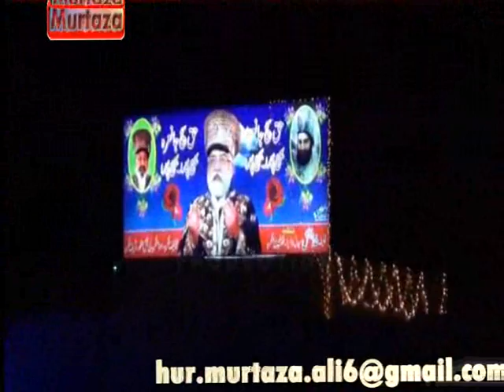Hazrat Pir Sayad Sibghatullah Shah Rashidi Raja Sain 1st Rohani Safar Feb 2013 After Dawat Faq